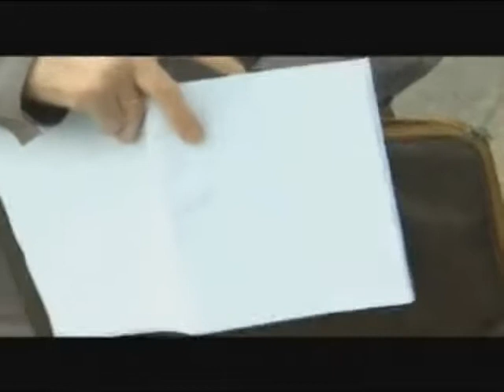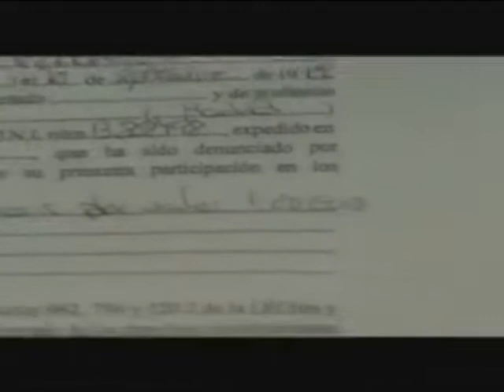La Bitácora 20 Junio